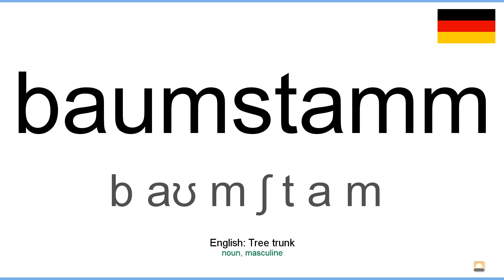How to pronounce: Baumstamm (German)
How to pronounce baumstamm in german
Wie baumstamm ausgesprochen Deutsch
Die deutsch aussprache von dem wort baumstamm.
Cómo pronunciar baumstamm en aleman
Comment prononcer baumstamm en allemand
Come pronunciare baumstamm in tedesco